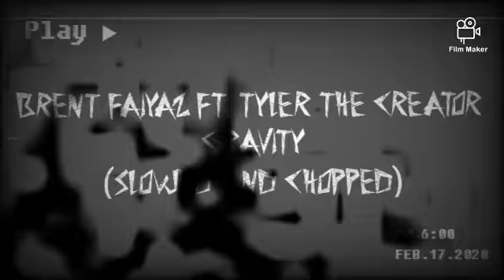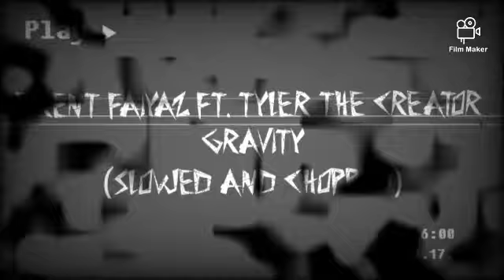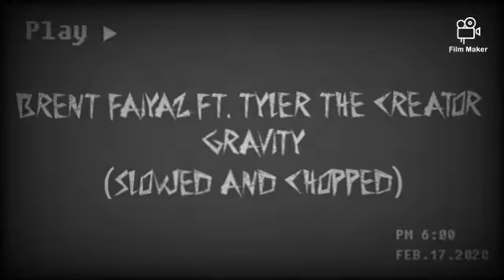Brent Faiyaz ft. Tyler the Creator - Gravity (Slowed and Chopped)